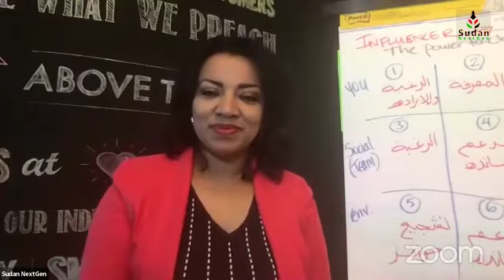د محمد ابو صالح - خارطة الطريق الامن نحو المستقبل